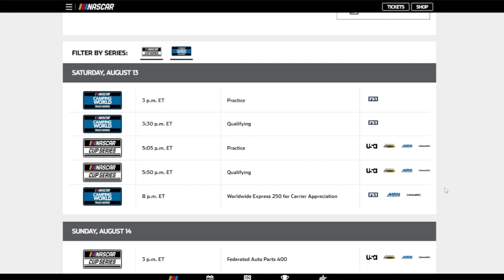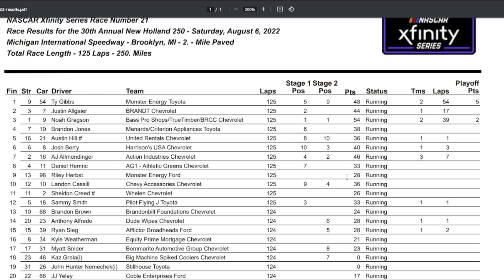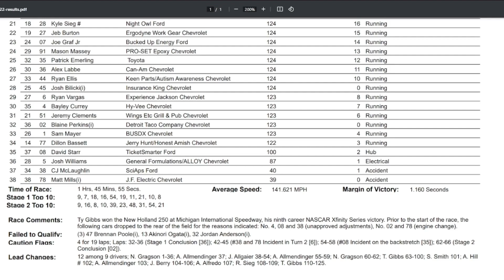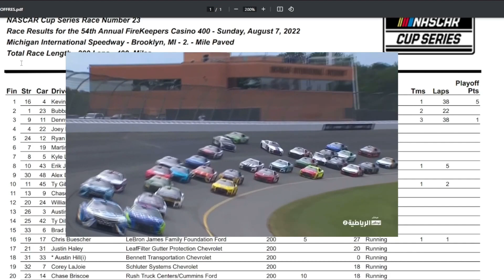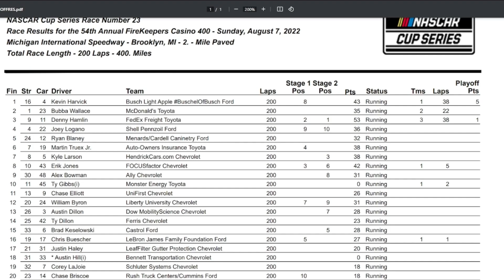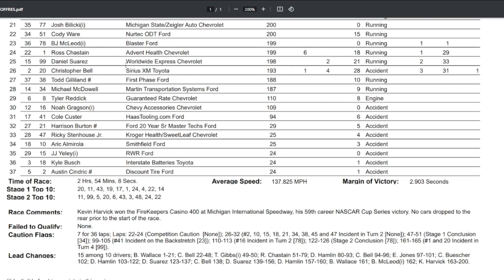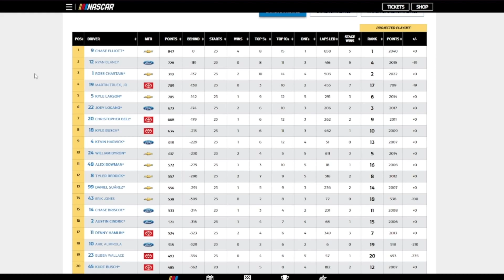NASCAR 2022 Michigan Results (Cup, Xfinity)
Watch for three different winners in the next races

Note: All the clips I got are from HendrickChase9 non of them are from me.